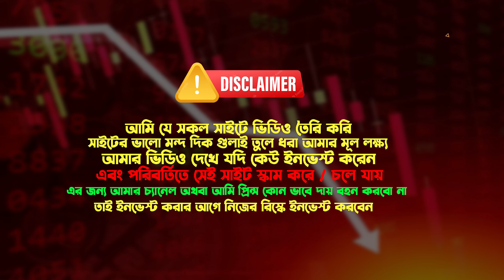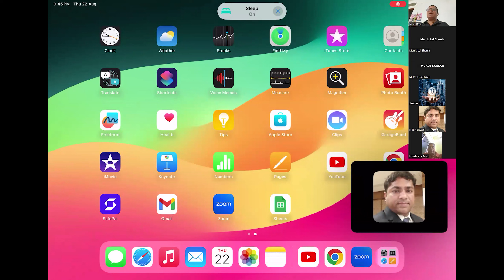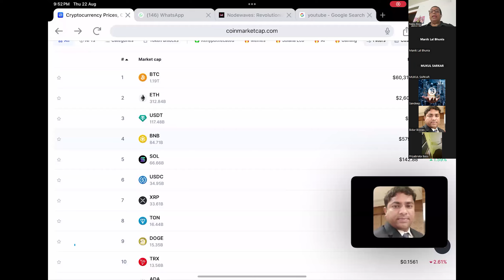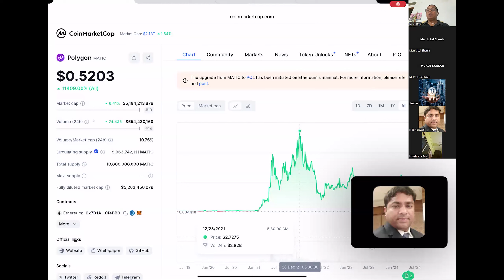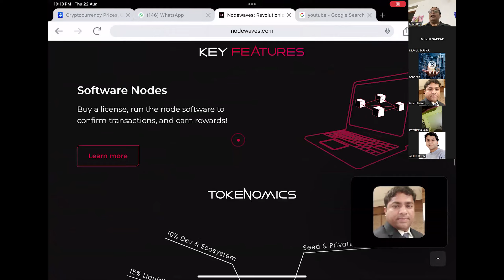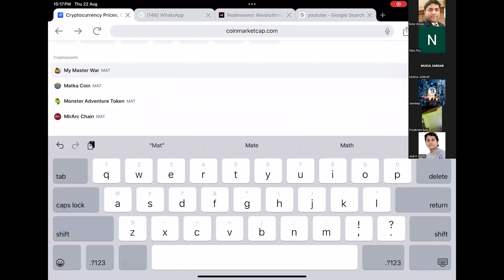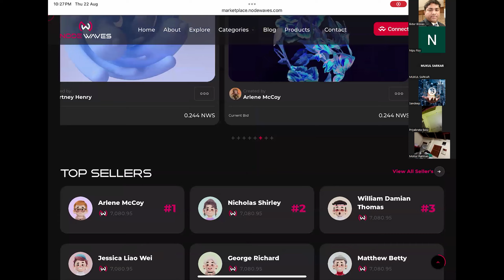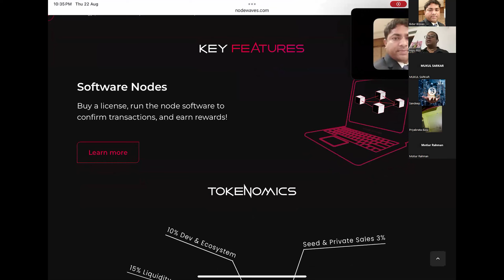Important: NWS Update Zoom Hindi | NWS নিয়ে খুবেই গুরুত্বপূর্ণ ভিডিও | Nws Online income Video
✅ ফ্রি রেজিস্ট্রেশন করুন 👉

👉 নিয়মিত আপডেট পেতে Telegram জয়েন করুন

NWS New Contact Address - 0x13646e0E2d768D31B75d1A1e375e3E17F18567f2

Thanks
Ajob income
Md. Prince Hossain